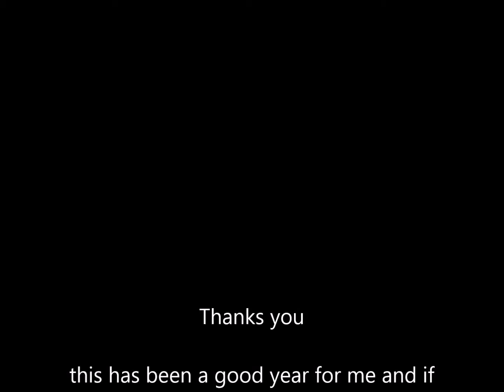My first year on You Tube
My first year on You-Tube has been great thanks a lot every one :D